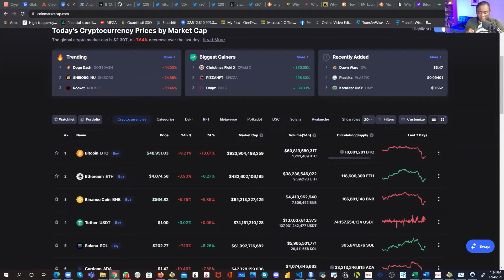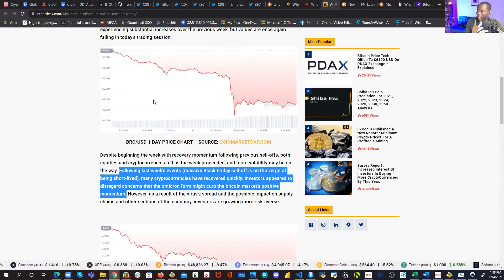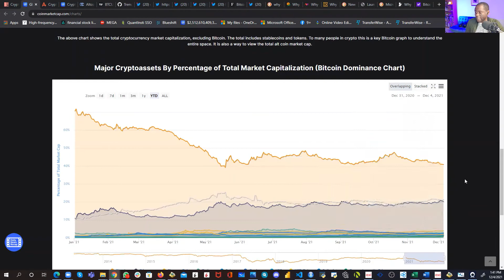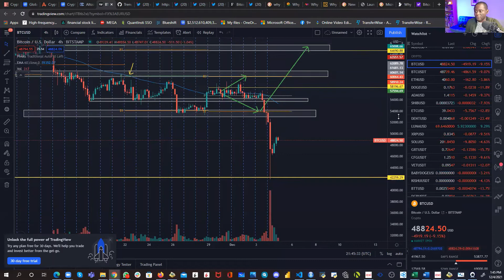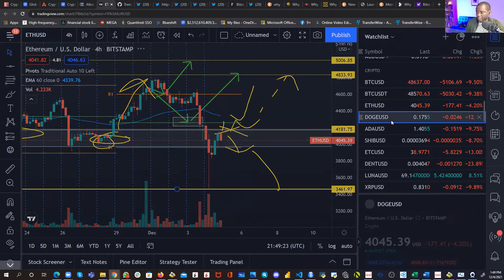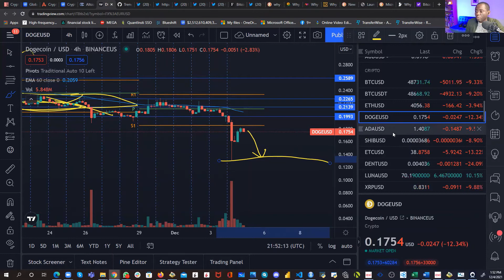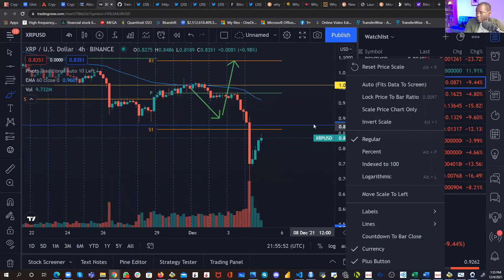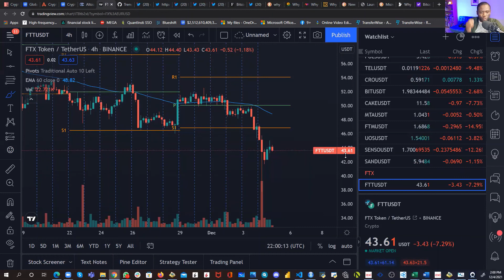🔥🔥🔥Flash Krash sur Bitcoin, Ethereum, Solana, Shiba, Strategie Simple a Suivre |AFRO FOREX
Bonjour et bienvenue dans cette nouvelle video. Aujourd'hui nous parlons du Flash Crash qui s'est produit autour de cette nuit de vendredi a samedi. En effet nous evoquons  les raisons potentielles de cette chute brutale de cryptos et quelles sont les actions specifiques a prendre en tant que investisseur afin de sauver son portefeuille.

👉 PROFITEZ DE 50% de RABAIS SUR NOS FORMATIONS. VALABLE JUSQU'AU 15 DECEMBRE 2021

BON VISIONNAGE